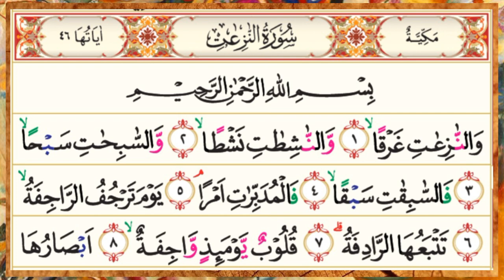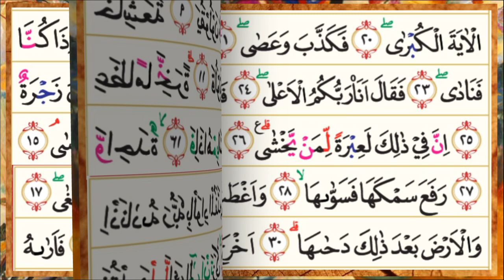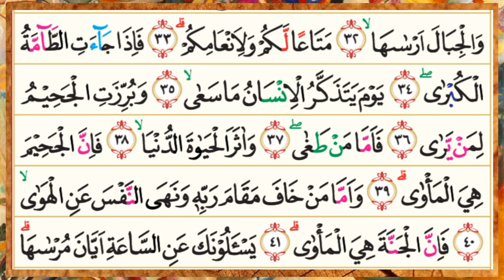Al - Qur'an Surah An - Nazi'at (79) Muhammad Siddiq Al Minshawi